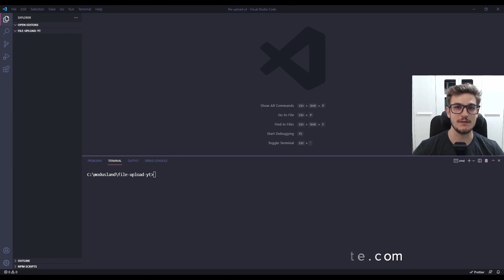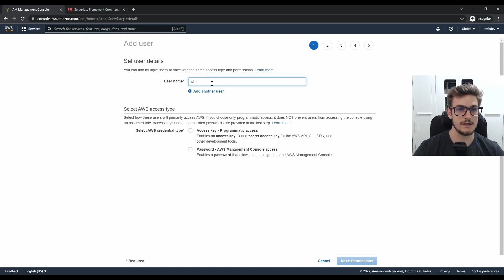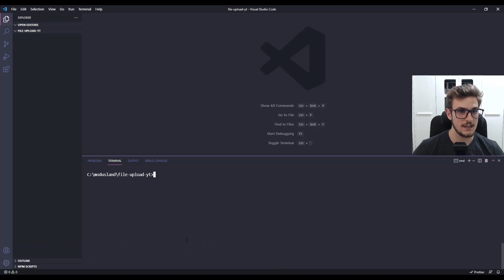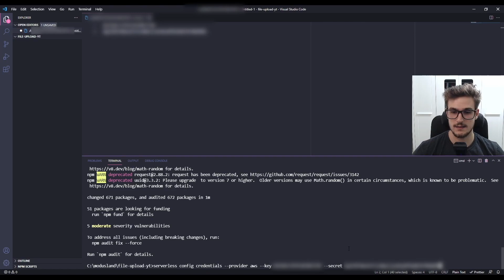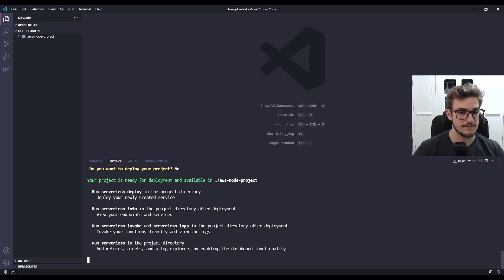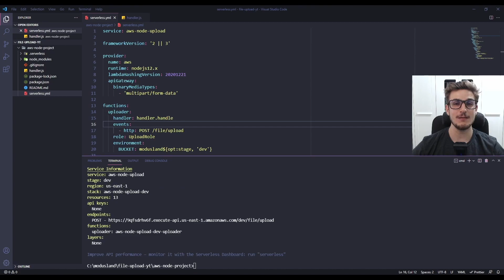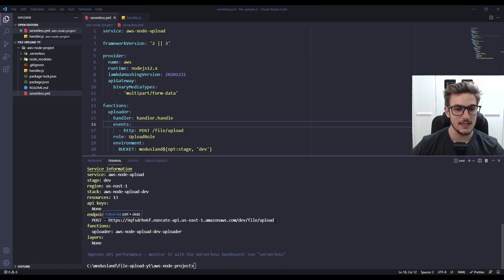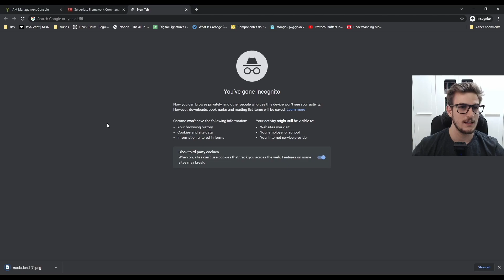How to upload files to amazon S3 using API Gateway and Serverless Framework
The goal of this video is to give you a way to upload files to S3 when all your architecture is serverless. Nowadays, due to the huge demand for serverless architecture, and the need by the majority of web apps for uploading files, we need some way to do this.
Using AWS Services, it is possible to build a service to make upload without thinking about provisioning infrastructure, so it’s the power of serverless architecture that has been growing a lot in the last years.
To help with the complexity to build serverless apps, we’re going to use Serverless Framework, which is a multi-provider (AWS, Microsoft Azure, Google Cloud Platform, Apache OpenWhisk, Cloudflare Workers, or a Kubernetes-based solution like Kubeless), mature and great framework for serverless architecture.

📝 Check out our blog for tips, tutorials, and opinions on application development, customer experience, product management, and more

💻 Modus Create builds customer-centric products, processes, and platforms to help businesses succeed in the digital economy.

🌐 For over 10 years, our global team of strategists, designers, and technologists have helped the world’s biggest brands such as Burger King, Kaplan, AARP, PBS, and Time Inc. deliver powerful digital experiences to their clients. We work in an iterative, outcome-driven way to support our clients with product strategy, customer experience (CX), full-stack Agile software development, and security.

📈 Inc Magazine has rated Modus Create as one of the fastest-growing American companies for seven years in a row. Our distributed team of Modites have been pioneers in the open-source community, creating innovations such as the Ionic-Vue integration, RoboDomo, Beep, and Capsule. Visit moduscreate.com to learn more.